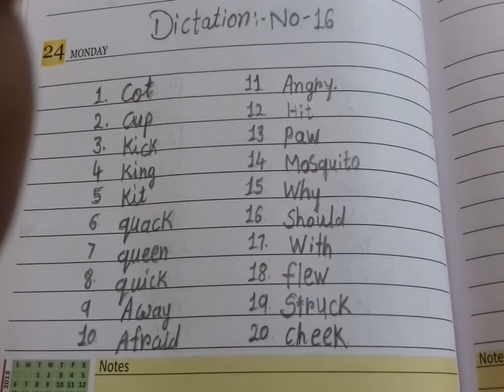Std 1EMSub Eng, DictationNo 16 By Dhruwabadrathod